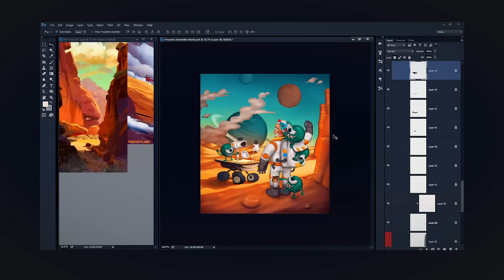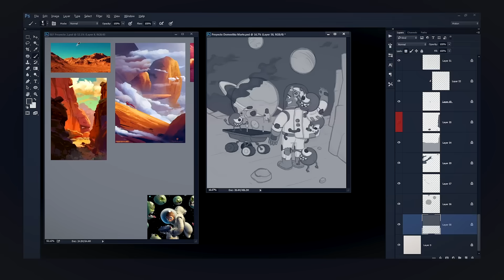Ilustración Digital con Volumen y Textura | Un curso de Sergio Edwards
Aprende a darles una apariencia 3D a tus ilustraciones usando técnicas de luces, sombras y color en Photoshop

Para ilustrar un gran personaje no basta con recrear sus facciones. Con tu imaginación y un buen manejo técnico también puedes definir su personalidad y sus gestos para que expresen lo que tienes en mente de una manera tangible y evidente.

En este curso, el ilustrador Sergio Edwards te enseñará a crear una ilustración digital en su particular estilo: dándole una apariencia 3D con luces y sombras, y con personajes expresivos y coloridos. Para ello, te mostrará todos los pasos técnicos y te compartirá sus pinceles para que logres plasmar todo lo que tienes en mente.